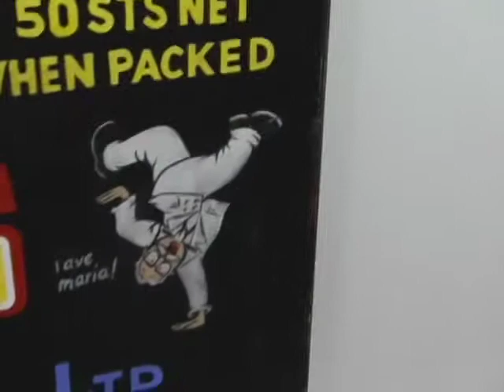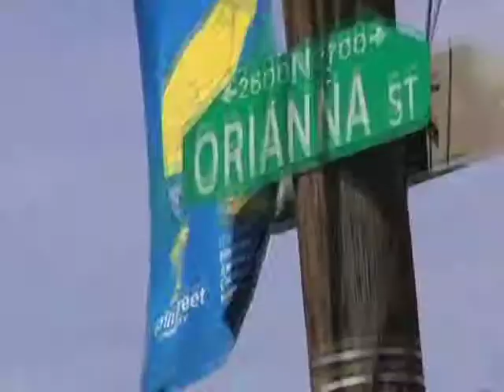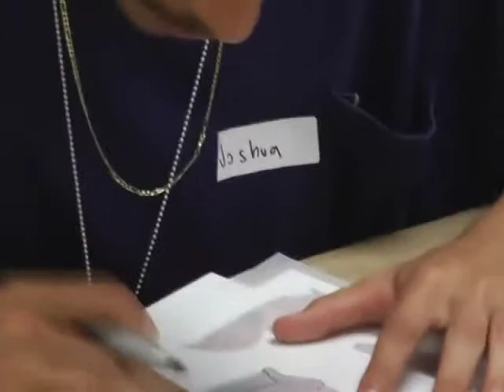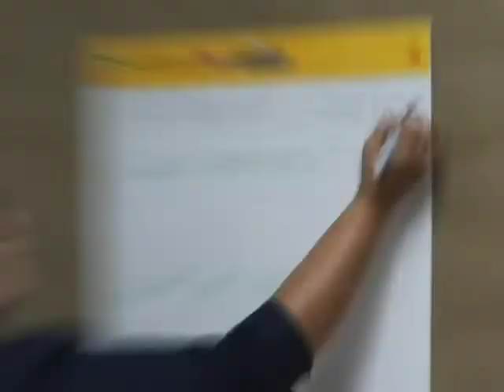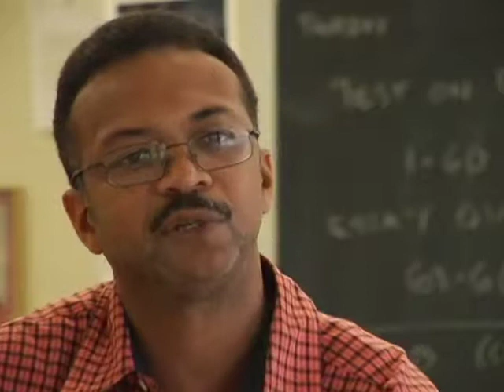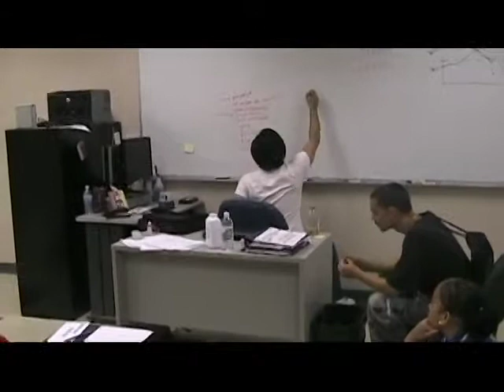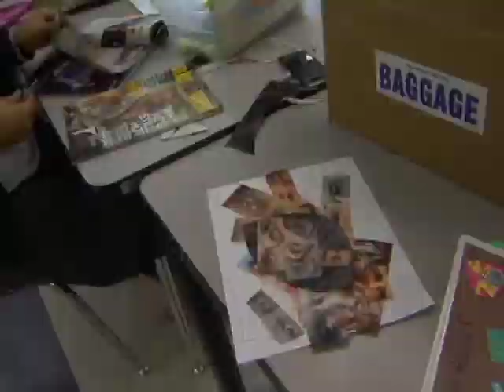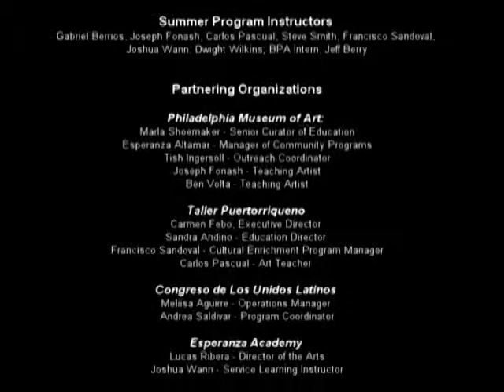Summer 2008 Documentary- Philadelphia Museum of Art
A documentary about the 2008 BPA summer program at the Philadelphia Museum of Art